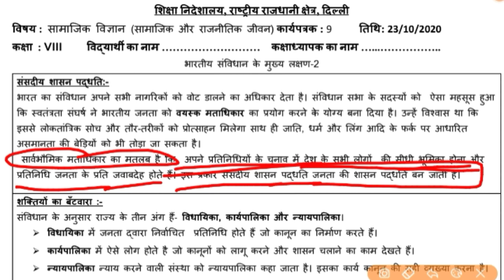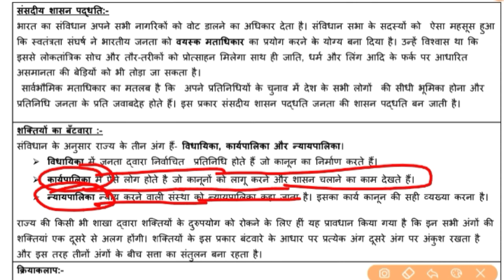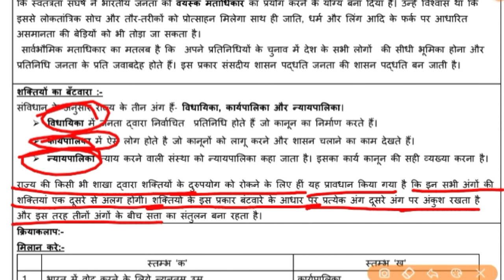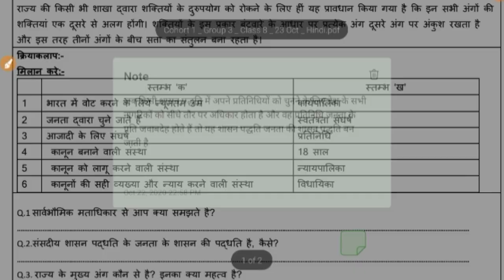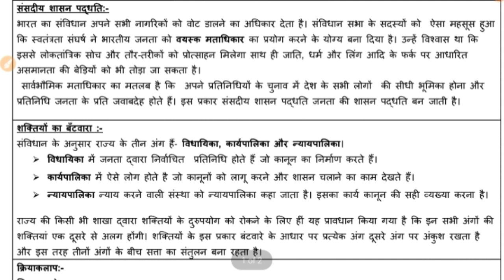SST Worksheet 9 class 8 (23 Oct) Hindi Med|8th Class SST Worksheet 9